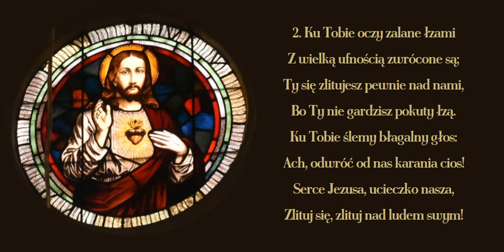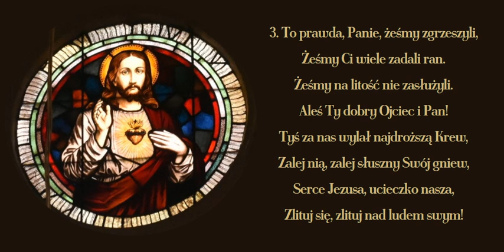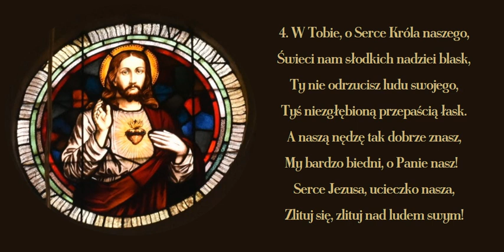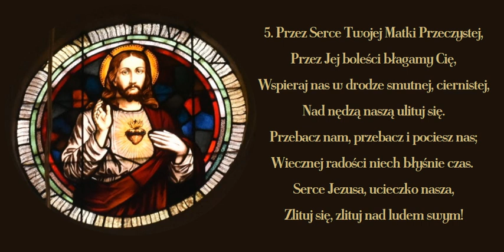Z tej biednej ziemi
Pieśń ku czci Najświętszego Serca pana Jezusa.
Witraż z sanktuarium w Strachocinie
00:00 → 1. zwrotka
00:50 → 2. zwrotka
01:40 → 3. zwrotka
02:30 → 4. zwrotka
03:20 → 5. zwrotka